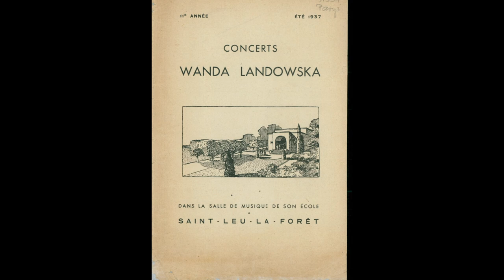Bach - From the Little Preludes and Fugues - Wanda Landowska (1936)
Johann Sebastian Bach (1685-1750) - From the Little Preludes and Fugues:
0:00 Prelude No. 1 in C Major BWV 924
0:59 Prelude No. 2 in C Major BWV 939
1:38 Prelude No. 3 in c minor BWV 999
2:35 Fugue in c minor for two voices BWV 961

Wanda Landowska (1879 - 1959) - harpsichord

Recorded on a Pleyel harpsichord on 25/09/1936 in Saint-Leu-la-Forêt.
Amateur film footage at Landowska's home in Saint-Leu-la-Forêt from 1927.

Click removal and custom audio curve used. No noise reduction used.